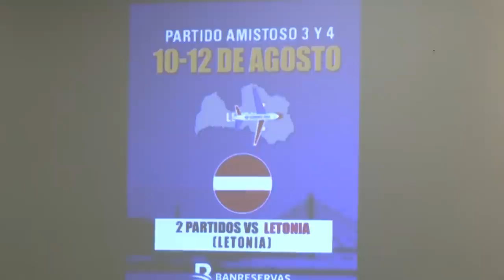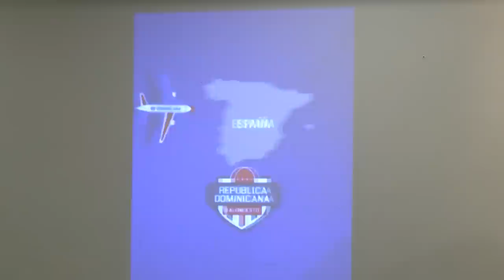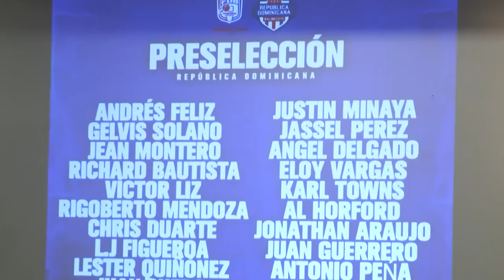DeporteLD l Karl Towns y Al Horford lideran preselección RD rumbo al Mundial de BaloncestoLea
Fedombal anuncia preselección nacional de baloncesto con miras a la Copa Mundial
El técnico Néstor -Ché- García asume las riendas de 30 jugadores e invitan a otros siete

SANTO DOMINGO, RD.- La Federación Dominicana de Baloncesto (Fedombal) anunció este miércoles la preselección nacional con miras al Campeonato Mundial 2023 que se jugará entre el 25 de agosto y el 10 septiembre en Japón, Filipinas e Indonesia.

El equipo nacional integra el Grupo A junto a Italia, Angola y los locales de Filipinas, que tiene como sede a Manila en la primera fase de competición de la Copa Mundial en la estarán un total de 32 selecciones, divididos en ocho grupos de cuatro equipos cada uno.

Los dirigidos por el técnico argentino Néstor -Ché- García, quien tiene récord de 9-0 en sus últimos compromisos (4-0 en clasificación a la Copa Mundial y 5-0 en los Juegos Centroamericanos y del Caribe de El Salvador 2023), tendrán su primer partido el viernes 25 de agosto en la ciudad de Manila ante la escuadra anfitriona de Filipinas.

Las informaciones fueron suministradas por Rafael Uribe, presidente de Fedombal, en una conferencia de prensa celebrada en el salón James Rodríguez del Ministerio de Deportes, donde estuvo acompañado del coach Ché García; Garibaldy Bautista, presidente del Comité Olímpico Dominicano (COD); y el viceministro de Deportes Kennedy Vargas, en representación del ministro Francisco Camacho Rivas.

Así como, Luis Miñoso, asesor de Relaciones Públicas de BanReservas; José Monegro, director del periódico El Día y presidente del Comité Organizador de los Juegos Centroamericanos y del Caribe Santo Domingo 2026; y el jugador Eloy Vargas.

Uribe presentó el listado de 30 jugadores que integrarán la preselección nacional y otros siete en calidad de invitados, que están desde este miércoles, a las 6:00 de la tarde, cumpliendo con la etapa de preparación física en la Cancha de Entrenamiento del Proyecto de Selecciones Nacionales ubicado en el Centro Olímpico Juan Pablo Duarte.

El listado lo encabezan Andrés Feliz, Gelvis Solano, Jean Montero, Richard Bautista, Víctor Liz, Rigoberto Mendoza, Chris Duarte, LJ Figueroa, Lester Quiñones, Juan Miguel Suero, Gerardo Suero, Luis Montero, Justin Minaya, Jassel Pérez y Ángel Luis Delgado.

Por igual, Karl Towns, Al Horford, Eloy Vargas, Jonathan Araújo, Juan Guerrero, Antonio Peña, Luis Santos, Joel Soriano, David Jones, Yaxel Lenderborg, Eddy Polanco, Anyeuri Castillo, Miguel Dicent, Brandone Francis y Sadiel Rojas.

En calidad de invitados estarán Jean Carlos Quezada, Víctor Taveras, Josué Salazar, Rey Abad, Isaac Tapia, Luismal Ferreiras y Diego Colón.

El cuerpo técnico que acompaña al Ché García lo integran David Díaz, Daniel Seoane, Santiago Alfaro, Abraham Disla, el doctor Eliezer Luvin y el preparador físico Héctor Regalado (NBA).

Uribe sostuvo que iniciado los entrenamientos desde este miércoles, el 2 de agosto la escuadra nacional sostendrá un partido de fogueo con la Universidad de Memphis, a las 7:00 de la noche, en el Palacio de los Deportes Profesor Virgilio Travieso Soto, cuyas boletas ya fueron puestas a la venta a través de Wepa Tickets con un valor de 500 pesos.

Resaltó también que con este encuentro amistoso se harán otros seis, para un total de siete, previo al inicio del Campeonato Mundial el viernes 25, en la ciudad de Manila, Filipinas.

Dijo que se hará lo propio ante el equipo nacional de Puerto Rico, el viernes 4 de agosto, en el Choliseo Roberto Clemente, de la ciudad de San Juan.

De ahí de Borinquen, los quisqueyanos tendrán dos partidos de fogueos, 10 y 12 de agosto ante Letonia, en su propia tierra; de ahí disputarán dos enfrentamientos más, 18 y 19 del mismo mes, contra los equipos nacionales de Canadá y España, en Granada, Andalucía.

Concluirán con esa fase de juegos de entrenamientos el 22 de agosto cuando se midan a Egipto.

También se dirigieron al público presente Kennedy Vargas, Luis Miñoso y Ché García.

La escuadra nacional irá a su cuarto Campeonato Mundial de Baloncesto, tras sus participaciones en Filipinas 1978, España 2014 y China 2019.

PIE DE FOTO
Rafael Uribe, al centro, presidente de Fedombal, junto al dirigente de la selección dominicana de basket Néstor -Ché- García; Garibaldy Bautista, presidente del COD; jugadores, técnicos y miembros del Comité Ejecutivo de la Federación.

El argentino Néstor -Ché- García, dirigente del equipo nacional de basket, se dirige al público presente en la rueda de prensa.

El argentino Néstor -Ché- García, dirigente del equipo nacional, se dirige al público tras el anuncio de los entrenamientos y los jugadores convocados.

Rafael Uribe, presidente de Fedombal, el dirigente de la selección dominicana de basket Néstor -Ché- García, y el jugador Eloy Vargas.

Rafael Uribe, presidente de Fedombal, anuncia a los presentes los jugadores convocados a los entrenamientos previo a la Copa Mundial.

Desde la izquierda, José Monegro; Luis Miñoso, de BanReservas; Rafael Uribe, presidente